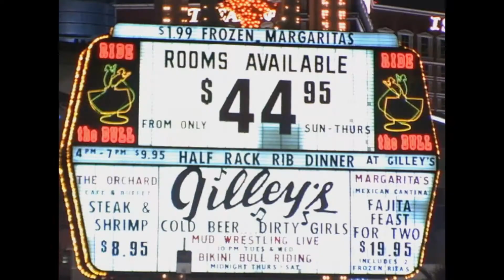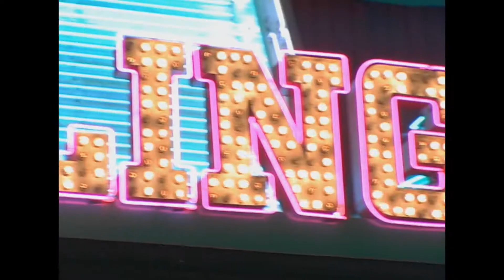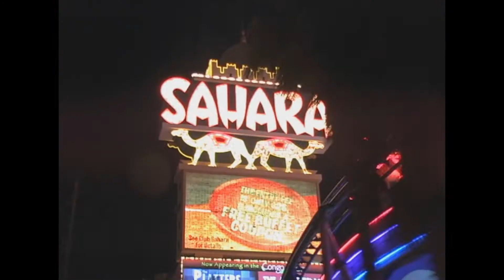Hunter Sullivan Big Band - King For A Day Cover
Hunter Sullivan is a singer, songwriter and producer from Dallas, Texas. Leading a number of different style ensembles ranging from jazz trios, rock groups, and most notably, a 14-piece big band with a ten piece horn section! In addition to performing the East and West coasts of America, the band has played many shows all over the world including Japan, England and the Bahamas. Hunter's first album, King For A Day, was co-produced with Hunter by the legendary Nik Venet, who also produced albums for The Beach Boys, Bobby Darin, Chet Baker and Linda Ronstadt. Hunter brings an authenticity and an energetic flair to a genre that has been copied, fabricated, adulterated, and otherwise compromised by the opportunistic singers of today. Hunter strives for an authenticity and sincerity often missing from modern day, would-be crooners. Hunter needs no gimmicks to bring life to the songs of yesterday. He possesses the raw talent to interpret them for everyone to enjoy!